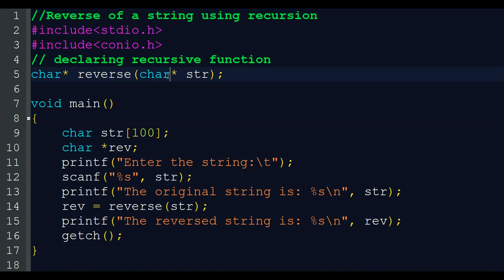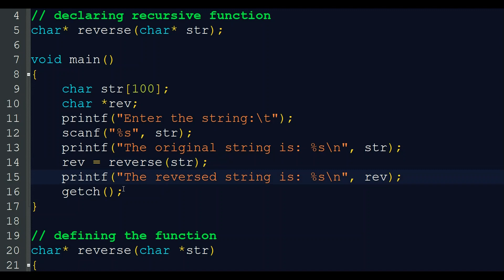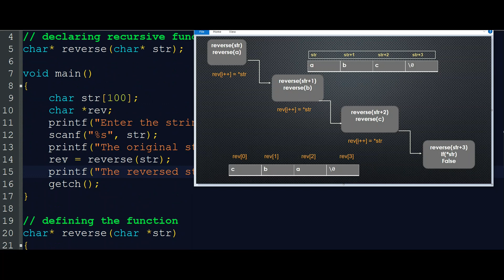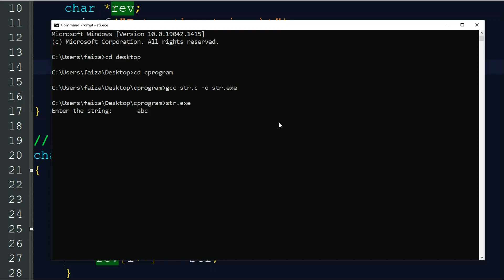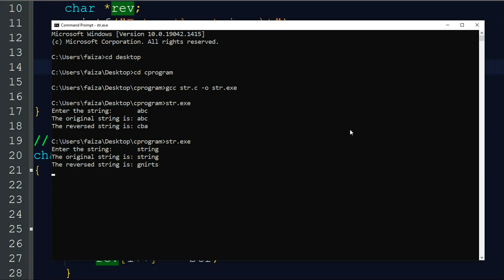Reverse of a string Using Recursion (C program)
Lab program for BCA BSc CS Calicut University